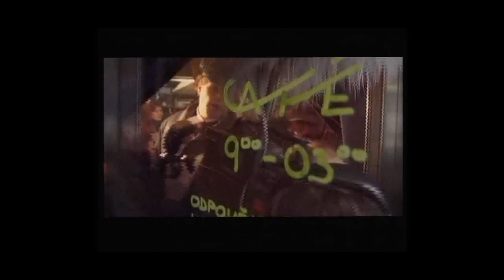BUNKR - closing of underground club in Prague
BUNKR - Closing of the famous underground Club in Prague..
Directed by Janja Glogovac
Camera by Alexander Šurkala
Edit by Barak
FAMU and Czech national Television